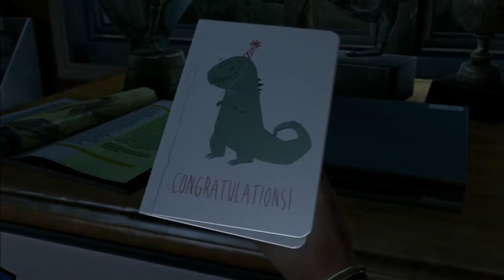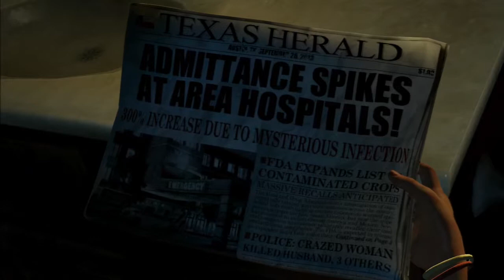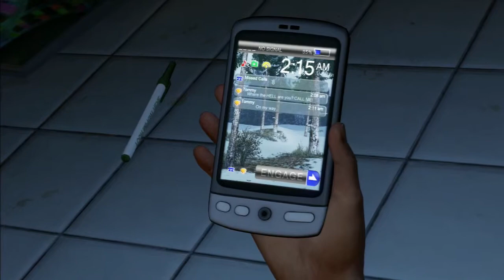The Last Of Us - Gameplay Walkthrough (Part 1) Intro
Here's my Gameplay Walkthrough for The Last Of Us on the Playstation 3
This game is a Playstation 3 exclusive